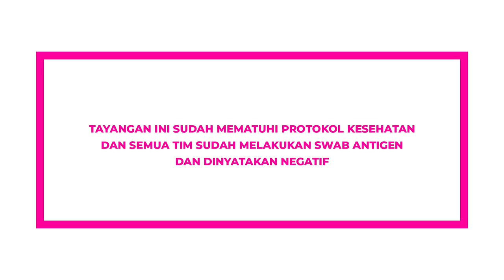VIRAL !!! DIHINA ORANG, DIBALAS DENGAN PRESTASI !!!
Gemeser!
Bintang tamu di podcast Pak Gun kali ini agak berbeda dari biasanya. Beliau nggak dateng ke studio aku untuk berbagi cerita kepada Gemeser yang ada di rumah, melainkan kita cuma bisa komunikasi secara virtual. Kenapa? Karena beliau harus mencari nafkah di Singapore. Beliau ini banyak dihina orang, dicaci maki, tapi tidak ada satupun cacian yang dibalas dengan sikap buruk. Melainkan beliau membalasnya dengan menciptakan banyak penghargaan yang sangat membanggakan.

Mau tau bagaimana perjuangan dan ceritanya? Yuk langsung aja cusss nonton videonya sampai akhir. .